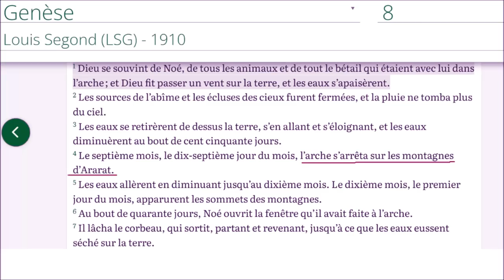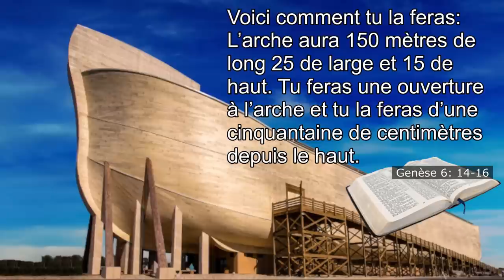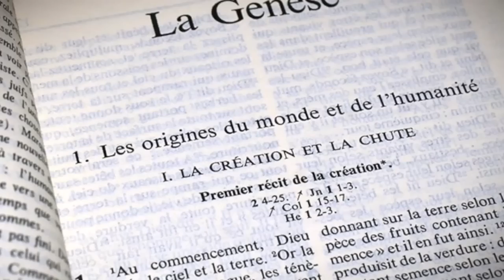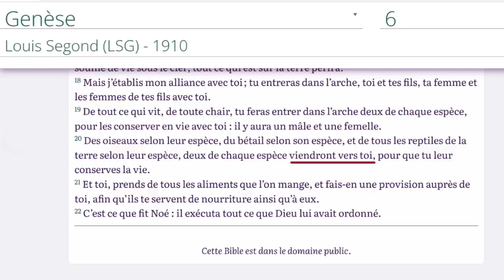Des chinois ont fait une découverte incroyable!!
Et Noé et son arche ont été représentés, de nombreuses façons différentes au fil des ans. Mais a-t-on trouvé l'arche de Noé? Des explorateurs chinois affirment l'avoir trouvé.

31Media est une chaine chrétienne dont le but est de produire des vidéos "chrétien" ou religieux, pour motiver, encourager, inspirer et divertir.